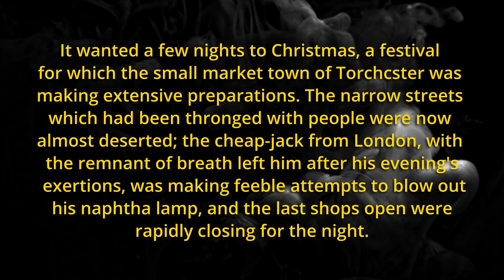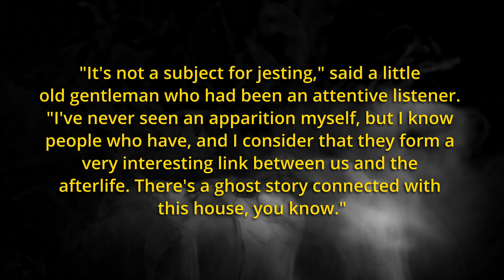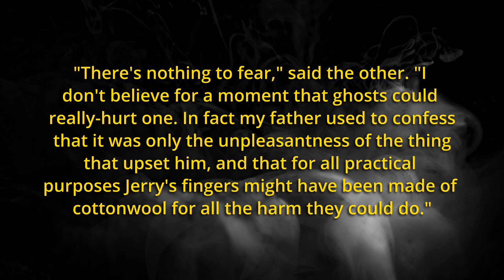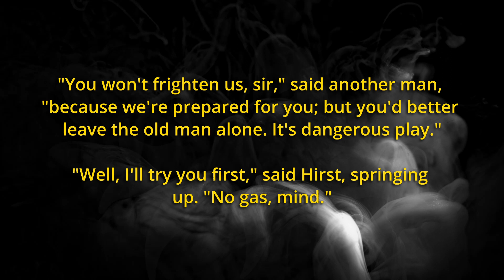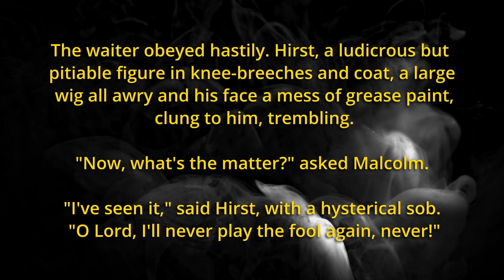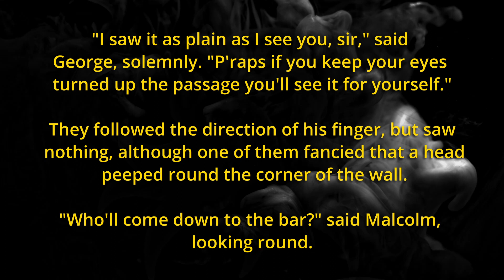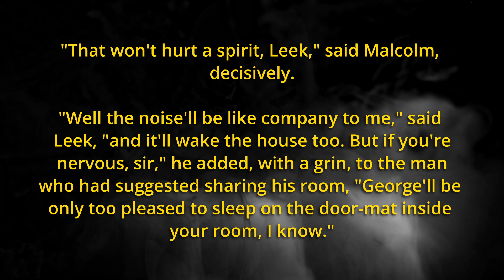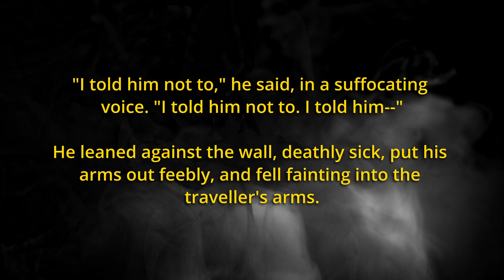"Jerry Bundler" by W.W. Jacobs | Audiobook Horror Story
In Jerry Bundler by W.W. Jacobs, a group of travelers sit in a haunted inn by the fire, telling ghost stories & trying to terrify each other too much to go to sleep. One man is too brave to be scared, he declares, & thus the challenge is accepted to give him the fright of his life. Little do they know that the trauma that occurred in this building left its otherworldly mark, one that still has an effect on our reality...

• *Whispers From The Void* •
Jared here, thanks for stopping by your new favorite channel for horror audiobooks, narrations, read-alongs, and story commentary and analysis. I'm all about endless amounts of the best horror stories out there.

I'm growing this library daily & will cover it all, from short horror stories & long epics, to modern creepypastas & more. Anything that includes the horrific veil of the void dropping to give us a glimpse of the other side is fair game.

I'm always here when you need a little of that dread & terror of the supernatural...

• *Video Chapters* •
00:00 - Intro
00:17 - Story
15:49 - Commentary

• *Audiobook Credits* •
Written by W.W. Jacobs
Reading, Performance, Original Music, Video Editing, & Thumbnail Design by Jared for Whispers From The Void